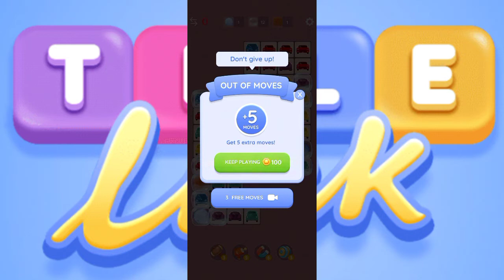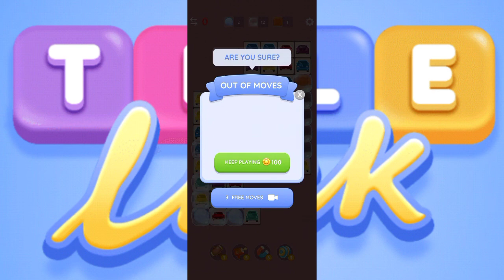Tile link || Part 4 || Level 27-30